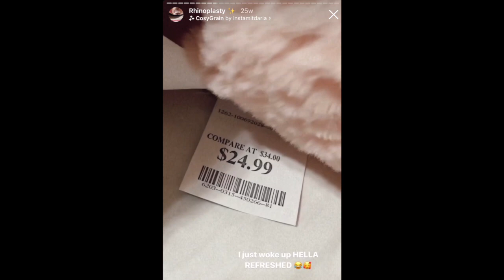MY NOSE JOB EXPERIENCE! *Raw & Graphic Footage* | Dr. Grigoryants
Hi Guys!
First, make sure you watch my story highlights on my IG because I do have a lot of information that I did not include in this video!
please comment if you have any questions ill make sure to answer them asap :)

I will be doing a 1 year post app in August!